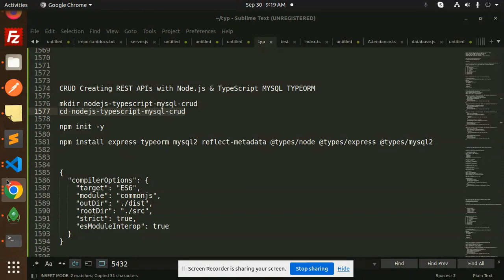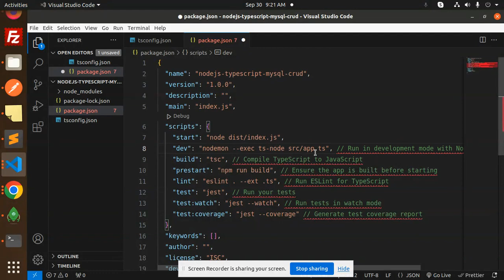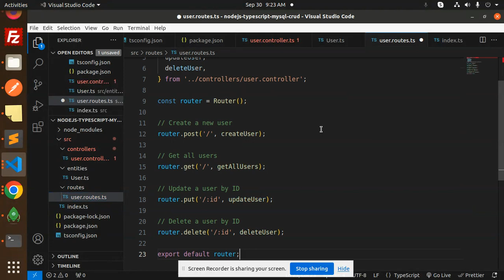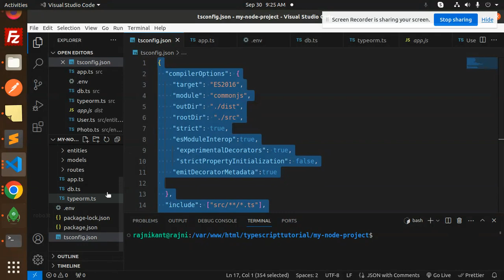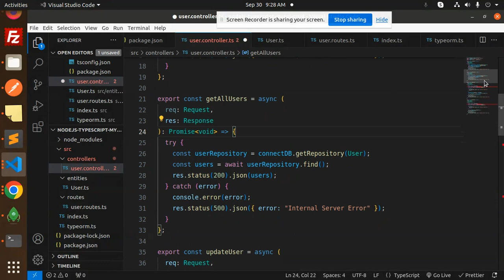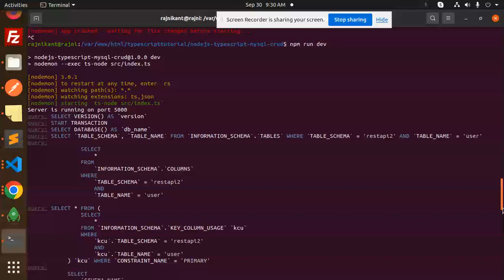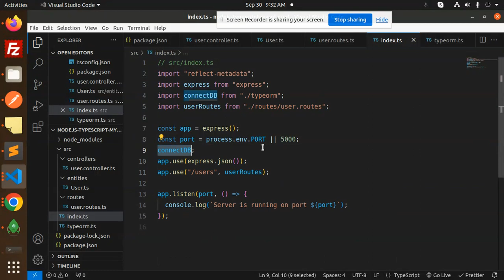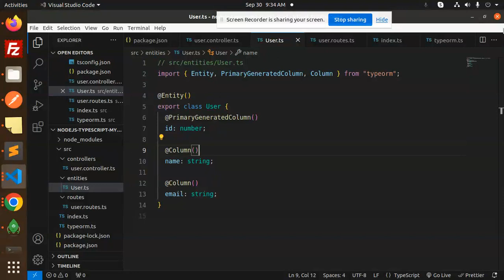TypeScript with Node.js #17 Node.js, Express + TypeORM + MYSQL CRUD Rest API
Node.js, Express, TypeORM, MYSQL: CRUD Rest API
CRUD Creating REST APIs with Node.js & TypeScript MYSQL TYPEORM
Typescript Rest API with Express.js, MySQL and TypeORM
CRUD with Nodejs, expressjs, typeOrm, postgres, typescript
How to create CRUD API with NodeJS & MySQL?
How to create a simple REST API using TypeScript and NodeJS?
How to create REST API using node js with MySQL?
How to create CRUD API in TypeScript?
Creating CRUD REST APIs with Node.js & TypeScript postgres typeorm
Node.js, Express, TypeORM, PostgreSQL: CRUD Rest API
TypeScript CRUD Rest API, using Nest.js, TypeORM
API with Node.js + PostgreSQL + TypeORM
Create a Rest API with Express, PostgreSQL, TypeOrm TypeScript
Build a REST API with Node.js, Express, TypeScript
RESTful API using Node JS, MongoDB & Typescript IN NodeJS
The Complete Guide To Building A REST API With NodeJS
Restful API with NodeJS, Express, Typescript & Mongo

Nest